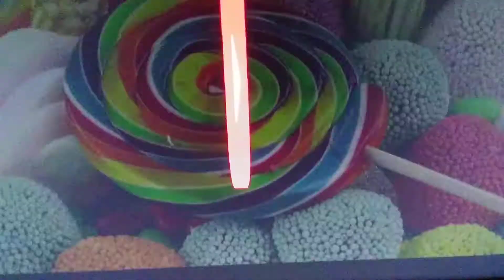TNW Fright Of October Part 2